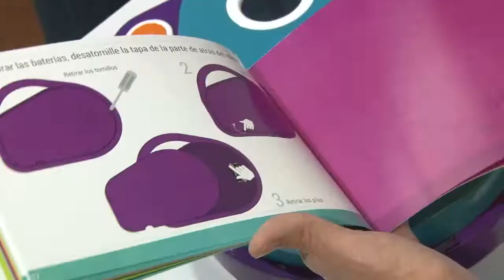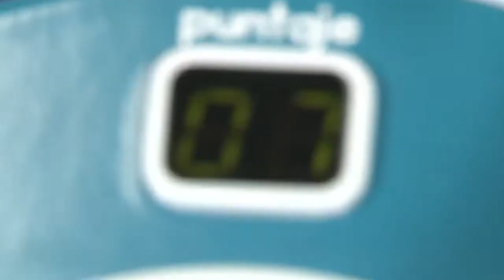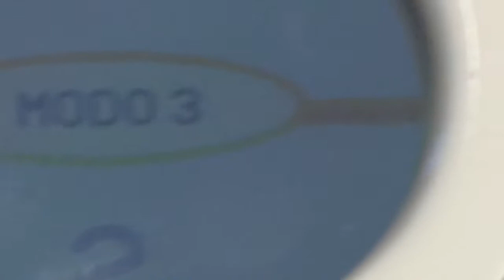MEMO elemento lúdico didáctico hecho en la UIS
Estudiantes UIS de Diseño Industrial, crearon dispositivo lúdico didáctico para el aprendizaje y estimulación en niños que padecen enfermedades crónicas.